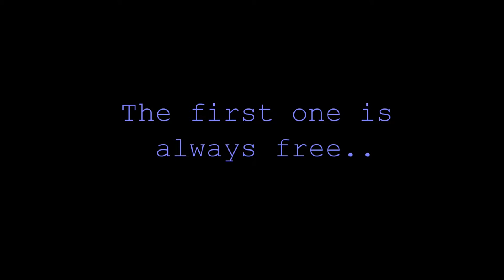HIGH END 2015-Munich: Thomas Mayer/ Wolf Von Langa/ Primary Control #3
The first one is always free...